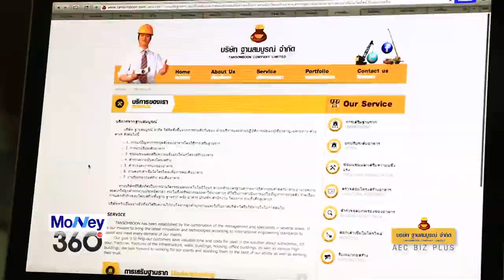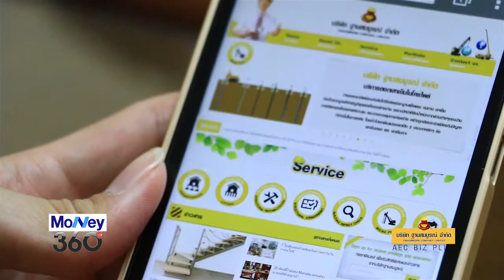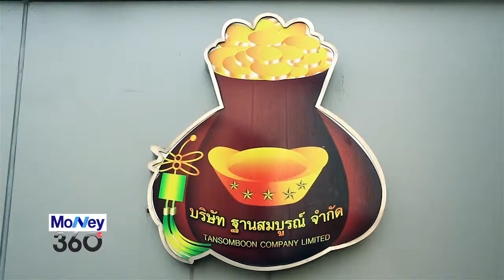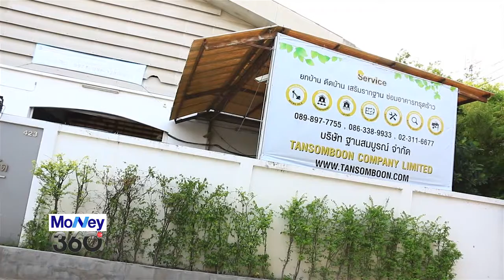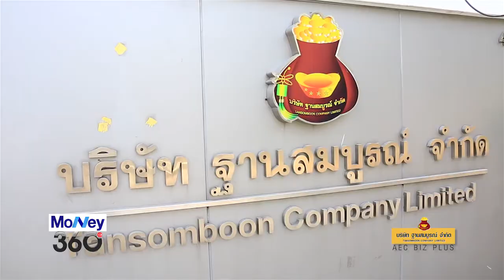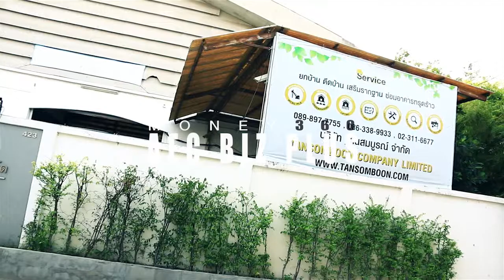20150310 AEC BIZ PLUS ฐานสมบรูณ์ ตอนที่ 2